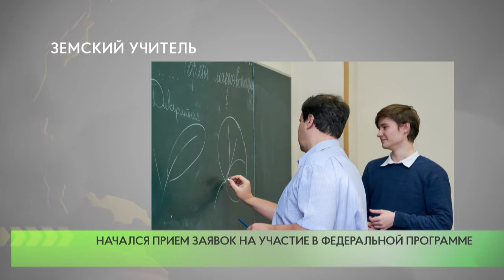Земский учитель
В Московской области стартовал прием заявок на участие в федеральной программе «Земский учитель». Документы будут приниматься до 15 апреля.